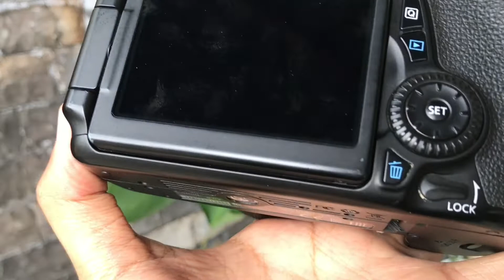REVIEW Kamera Bekas Sony a7ii, Sony Rx100v, Canon 700D, A6000, A6400, Eos 100D, Canon R dan R6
List Stock Update
Link tidak dapat di Buka berarti SOLD/TERJUAL

Alamat
Reyog kamera | jual kamera Ponorogo
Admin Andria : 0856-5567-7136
klik ling otomatis ke Wa:
Jl. Kumbokarno ,no.23, Surodikraman, Ponorogo, Jawa Timur.

Link jualan Online / Marketplace

Transaksi di luar link / No whatsapp yang tertera di deskripsi, Sepenuhnya bukan tanggung jawab Kami.